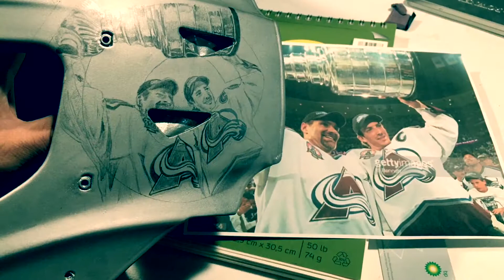Colorado Avalanche goalie mask by Josh Roth